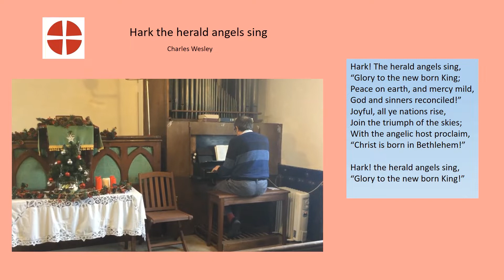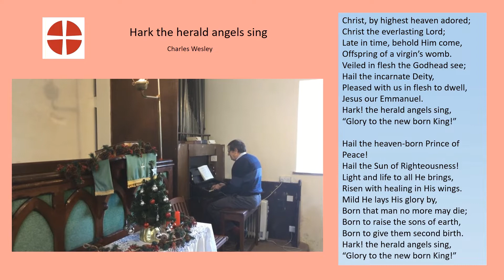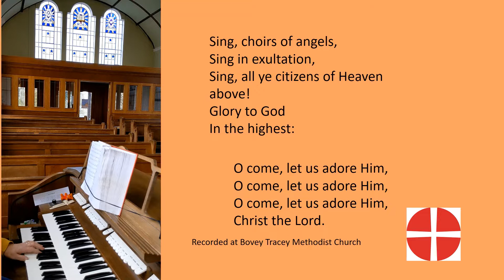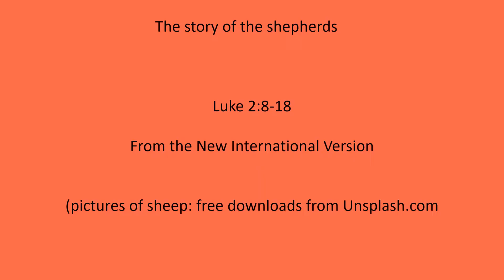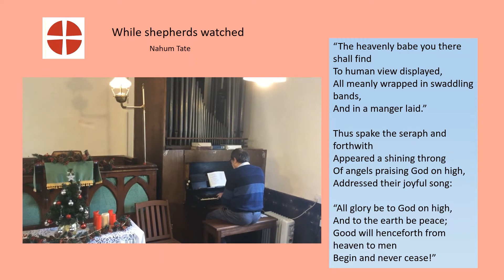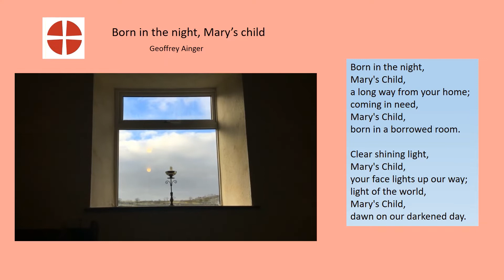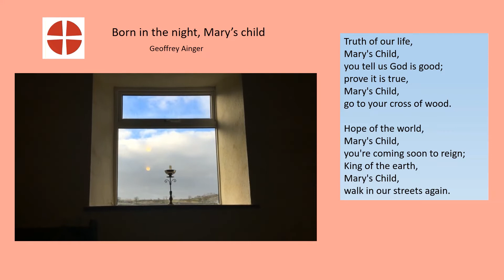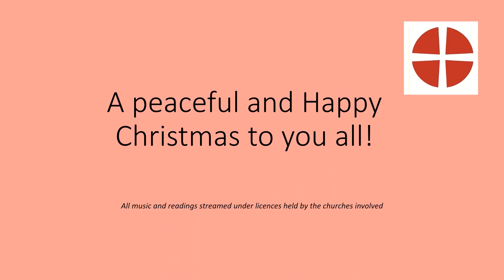Poundsgate Carols • Dartmoor • December 2021